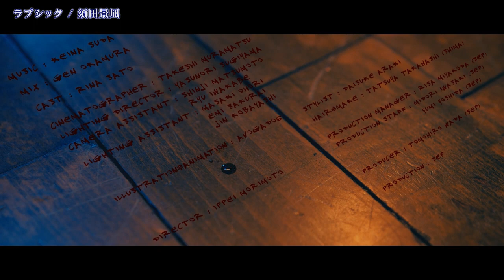【ニコカラ】 ラブシック / 須田景凪 【Onvocal】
須田景凪 - ラブシック(Music Video) のニコカラ動画です。

Original Credit
Music / 須田景凪 様
Mix / 岡村弦 様
Director / 森本一平 様
Illustration&Animation / アボガド６ 様
Cast / 佐藤里菜 様
Cinematographer / 村松剛 様
Lighting Director / 杉山泰則 様
Camera Assistant / 松本真二 様　岩壁龍 様
Lighting Assistant / 大堀将樹 様　櫻井恵美 様　小林仁 様
Stylist / 荒木大輔 様
Hair＆Make / 高橋達也 様(SHIMA)
Production Manager / 京田莉沙 様(SEP)
Production Staff / 岩﨑美登里 様　吉田裕美 様(SEP)
Producer / 和田朋紘 様(SEP)
Production / SEP.inc 様
須田景凪 / バルーン 様